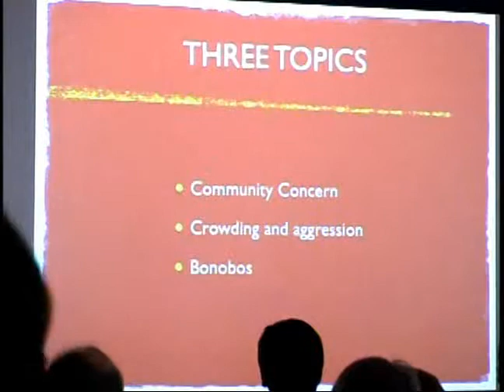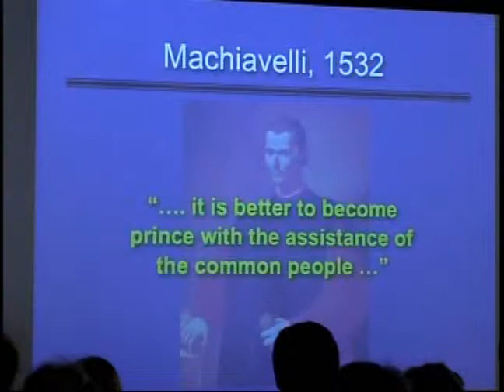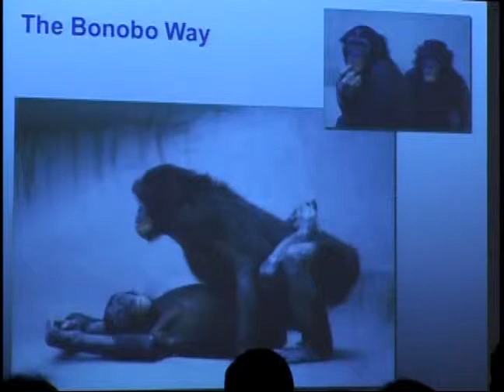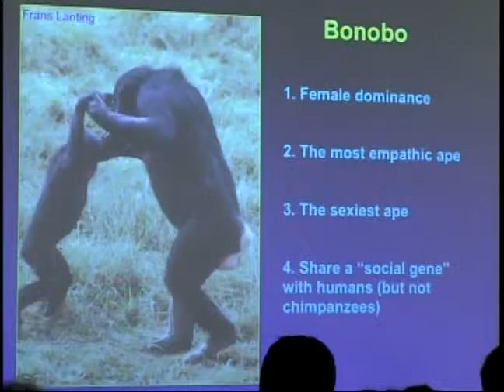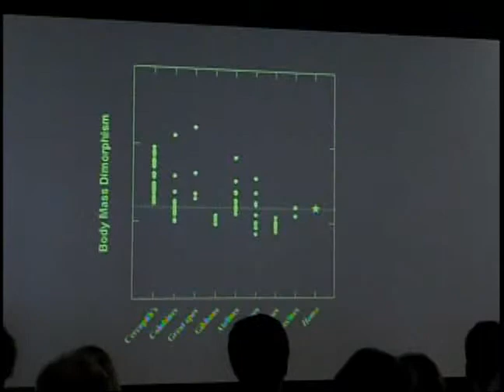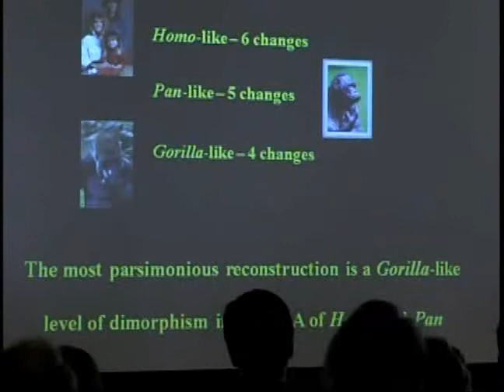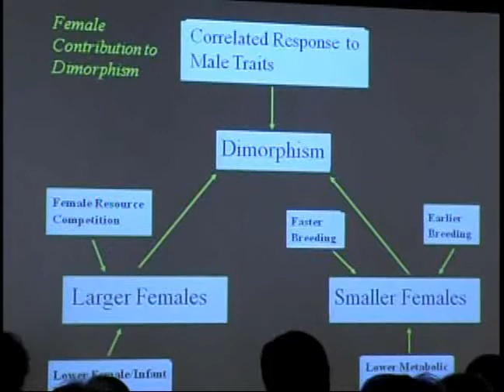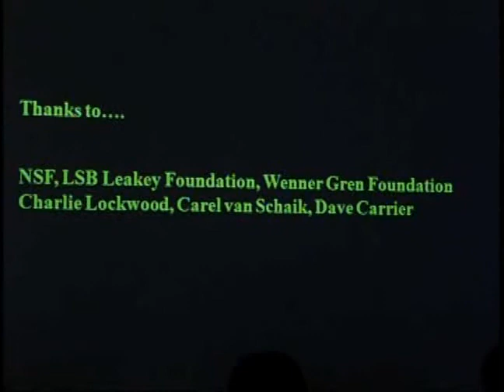Conflict And Conflict Resolution Among Great Apes Part 2